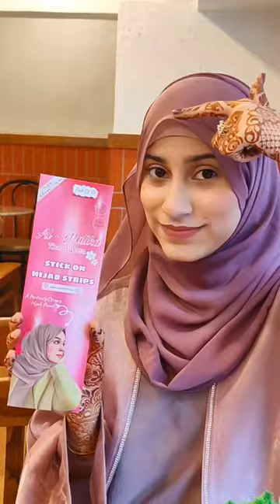Hijab Shaper Tapes | Made In India 🇮🇳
We assure you the best quality in best prices!
People who want the perfect point for their hijabs its a game changer for them ♥️

Get the strongest hijab point using 🧕🩹

Each pack comes with 10 Hijab Strips ✨

Each strip can be used 2-3 times ✨

For Single Follow @aairahijabs

For Wholesale Follow @aairahijabs_wholesale

For Abaya Follow @aairaabayas

For Stock Updates and Weekly Offers Please Join Our WhatsApp Group !!

DM on WhatsApp for Order or Enquiries !!

Open Video Available On YouTube